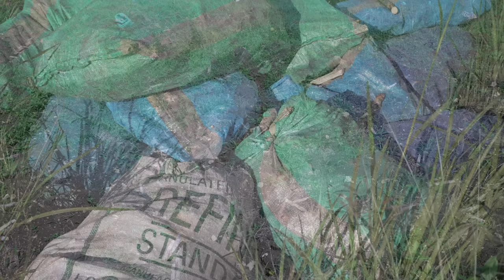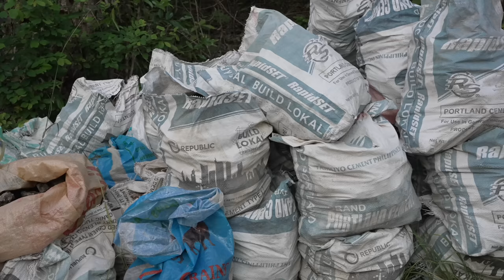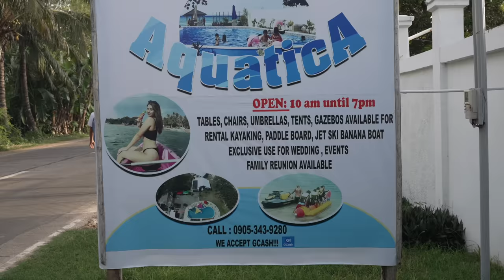Trekking to Filipina Wife's Village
There are several routes to get to Fatima's village, which is located in the middle of a sugarcane field. The cheapest and most direct route is to take a motorbike to the end of a country road and then start trekking. We'll show you that route on today's show.

Sony FX3 Camera Settings:
XAVC HS 4K 60 FPS
4:2:2 10-bit 200 Mbps
Picture Profile 11 (S-Cinetone)

Editing:
Edited in Final Cut Pro (NO COLOR GRADE and No Adjustments - Image is Straight Out of Camera) on a 4K 60 FPS timeline and saved using H.264.